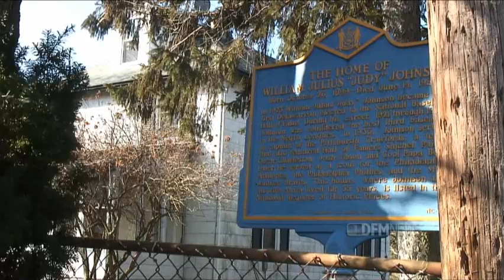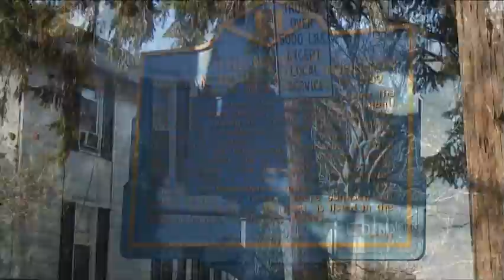Hall of Fame Baseball Player Judy Johnson- Part 2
Dennis Hehman discusses the issues facing former Negro League baseball player Judy Johnson's Marshallton home.